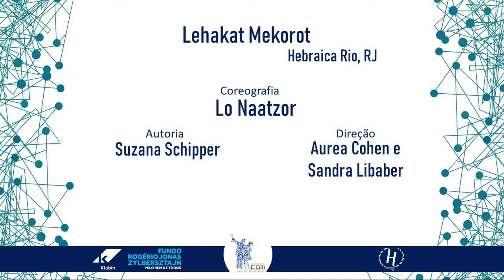Lehakat Mekorot - Lo Naatzor